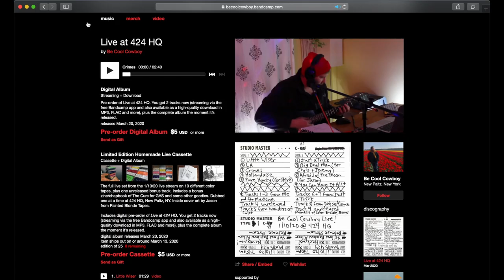BE COOL COWBOY Live at 424 HQ Cassette Tape Tascam 424 mkiii Live Set | 424recording.com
The Be Cool Cowboy live album, Live at 424 HQ, is officially out today. The live set was recorded live to a Tascam 424 mkiii on 1/10/20.